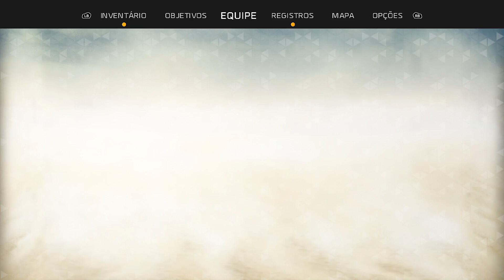RECORE #2 PROCURANDO NÚCLEOS E PORCO ESPINHO GIGANTE DE LATA (Português-BR)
ReCore, é exclusivo da Microsoft (Xbox One e PC) o jogo está dublado e legendado em Português do Brasil.
Do lendário diretor Keiji Inafune e os desenvolvedores de Metroid Prime chega ReCore,uma aventura de ação criada para uma nova geração.

Xbox Play Anywhere: Reserve a versão digital e jogue no Xbox One e no PC com Windows 10. Não aplicável a cópias em discos físicos.

Obrigado.